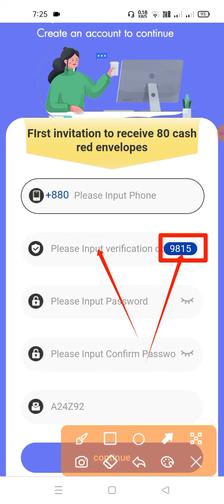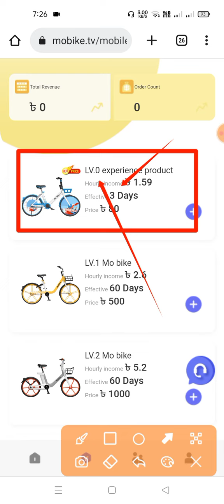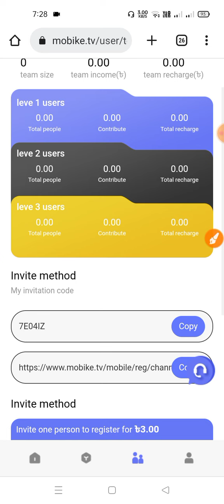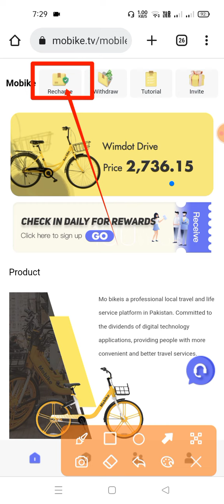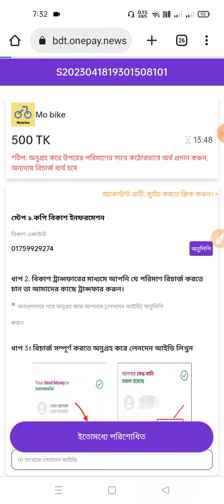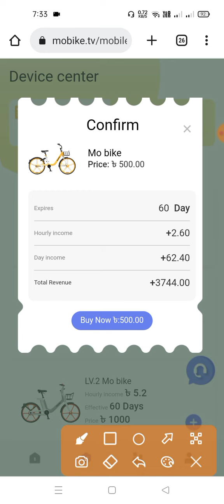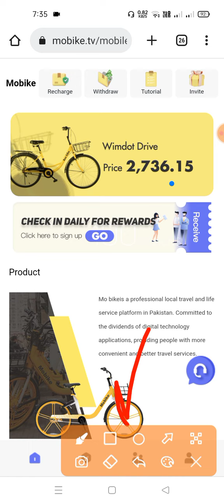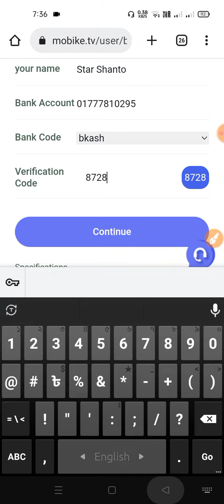Mobike Income Site bd | Online income bd payment bKash | Bd Earning Site 2023 🚀 Signup Bonus 80 Taka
Mobike Income Site bd | Online income site bd payment bKash | Bd Earning Site 2023 🚀Signup Bonus 80৳

.:) Thanks.